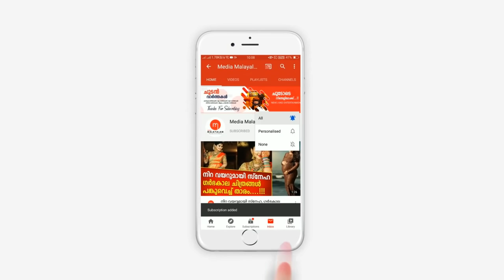നാട്ടുകാർ അവനെ കുരങ്ങനെന്ന് വിളിച്ച് പരിഹസിക്കുന്നു, ഉപദ്രവിക്കുന്നു, ഒടുവിൽ രക്ഷപ്പെടാൻ അവൻ കാട്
നാട്ടുകാർ അവനെ കുരങ്ങനെന്ന് വിളിച്ച് പരിഹസിക്കുന്നു, ഉപദ്രവിക്കുന്നു, ഒടുവിൽ രക്ഷപ്പെടാൻ അവൻ കാട് കയറുന്നു